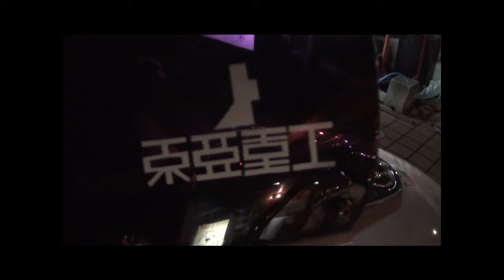俺の後ろに勃つな!! ビバアメリカン 1996 HONDA・V-TWIN MAGNA 1996 ホンダ・Vツインマグナ MC29 1993 YAMAHA・R1-Z 3XC ヤマハ・R1-Z